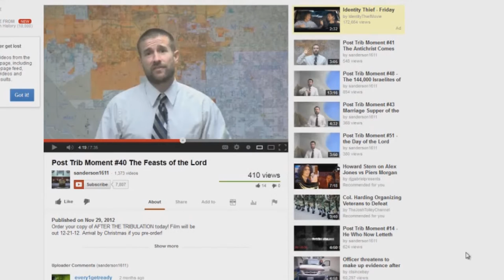Post Trib Moment EXPOSED 40